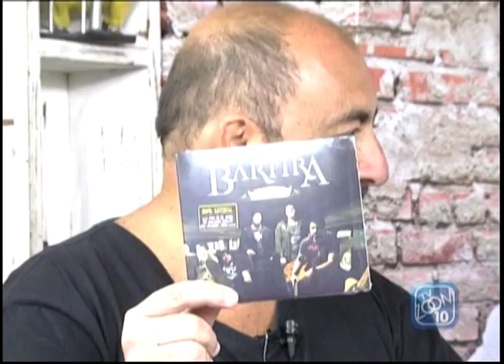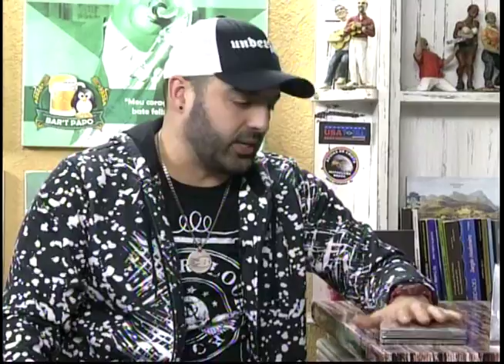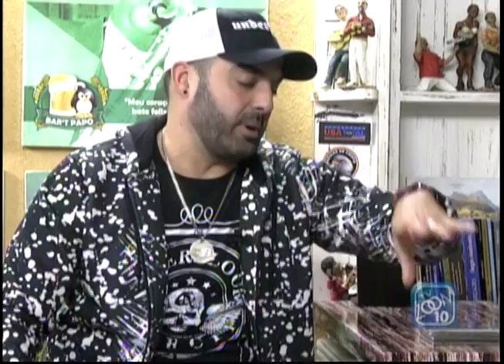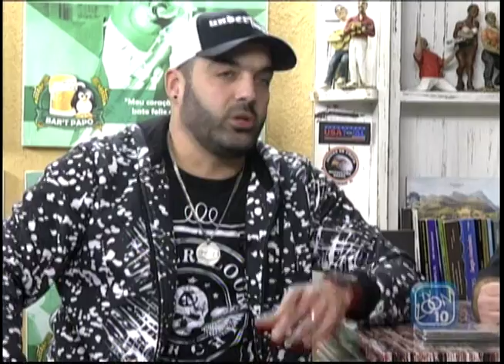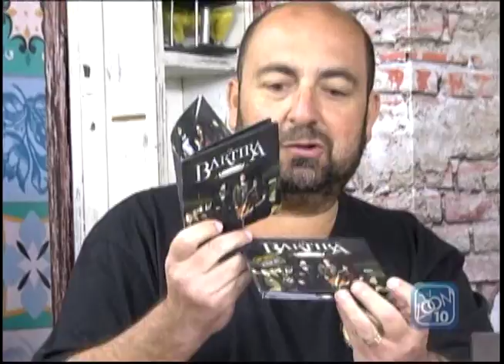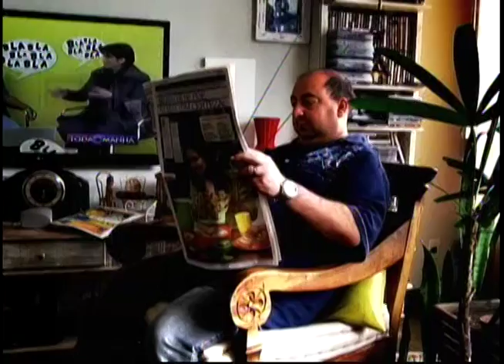20-07-2016 - BART PAPO